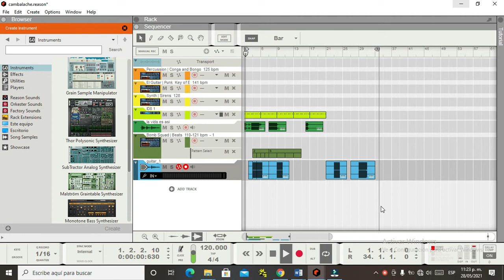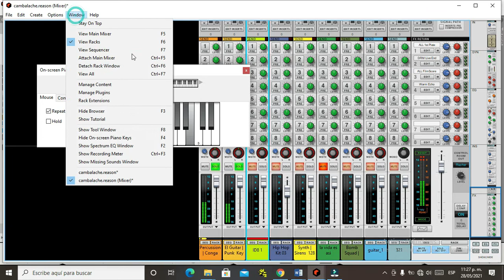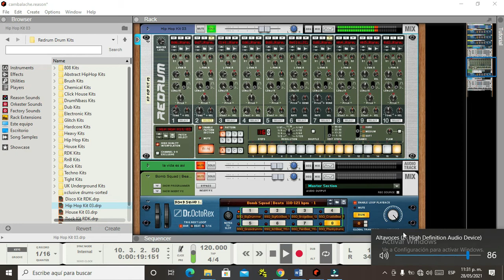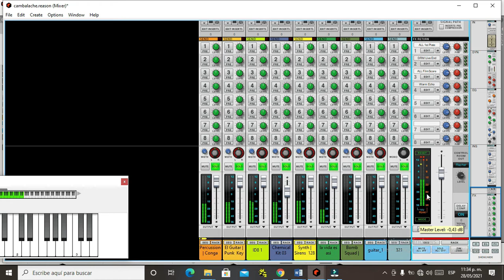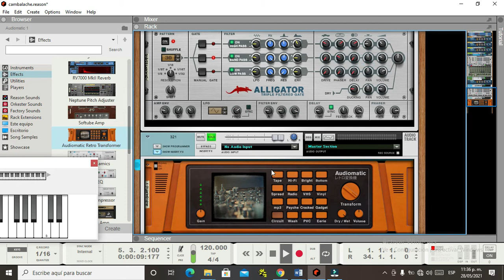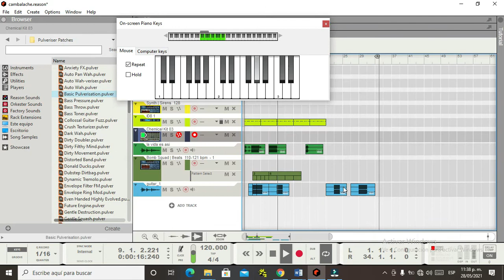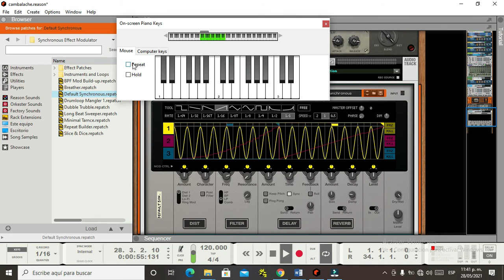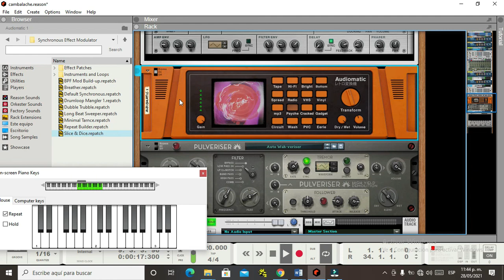TU NO SABES QUIEN ES QUIEN